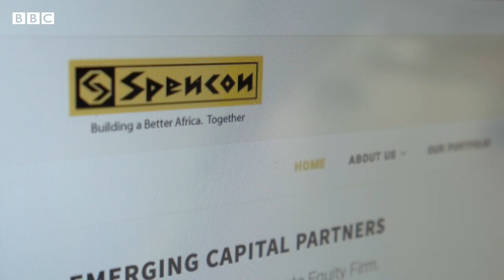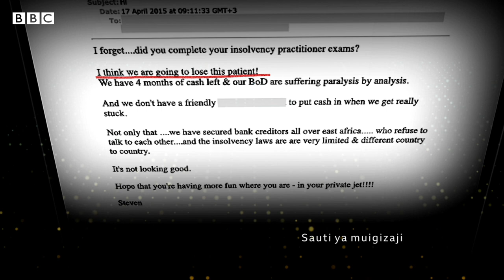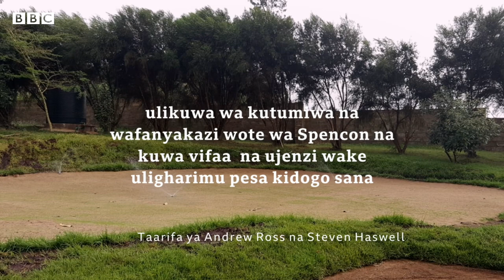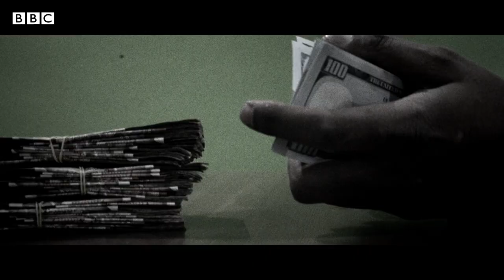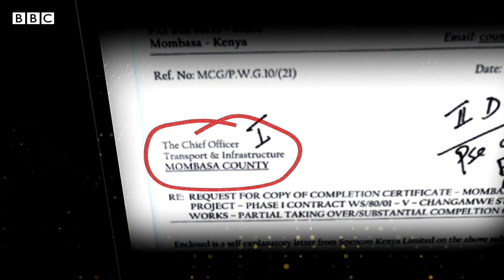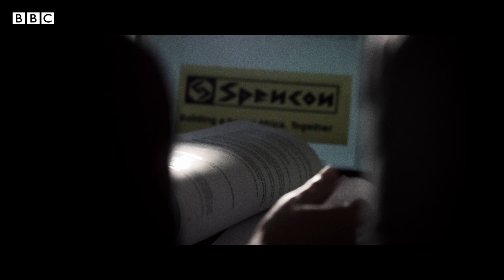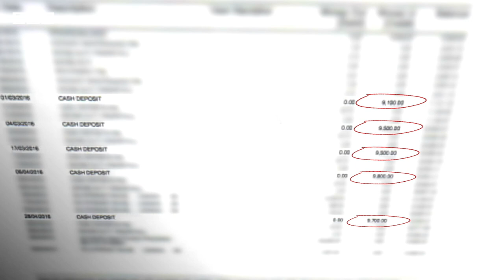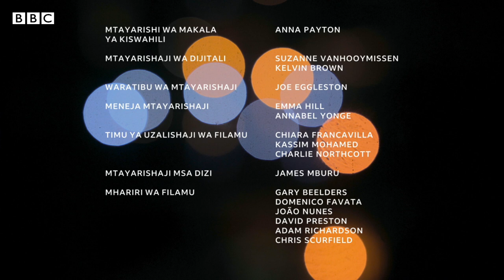Ufichuzi wa BBC Africa Eye umebaini jinsi kampuni kubwa ya ujenzi Afrika ilivyoanguka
Spencon ilikuwa ni moja ya makampuni makubwa ya ujenzi Afrika Mashariki.

Baada ya miaka kadhaa ya shida za kifedha, mabosi wawili raia wa Uingereza waliajiriwa kuinusuru.

Hata hivyo, miezi 18 baadaye mabosi hao walitoweka huku mamia ya Wakenya waliokuwa wameajiriwa wakipoteza kazi zao.

Uchunguzi maalum wa  BBC Africa Eye unabainisha namna gani kampuni hiyo ilivyoanguka na kutuandalia makala haya ya ufichuzi.